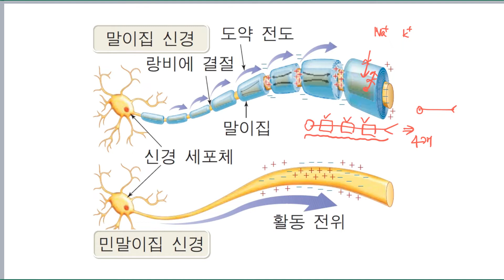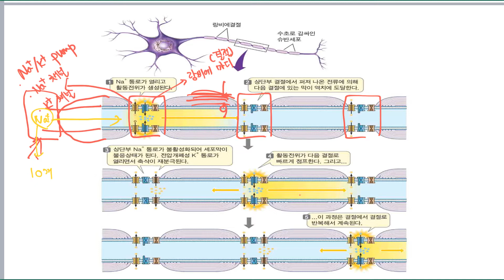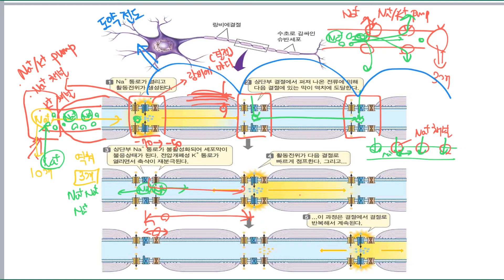188. [생명과학1]3-4. 도약전도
말이집 신경이 가지는 장점에 관한 내용을 담고 있습니다.

도약전도가 무엇인지 설명하였습니다.

잘 보시고 그냥 외우는 것이 아니라

왜 절연체가 있는것이 흥분의 전도 속도를 높일 수 있을까를

생각하면서 강의 봐주시면 좋겠습니다.